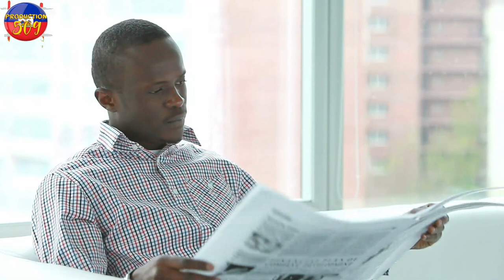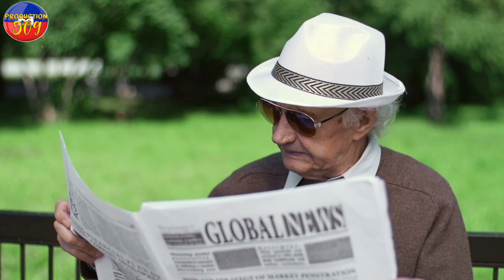SA PI TRIS PLIZYè JENN FANM SIBI KADEJAK nan men G4NG 5 SEGOND sak pidi a nèg yo gen SIDA